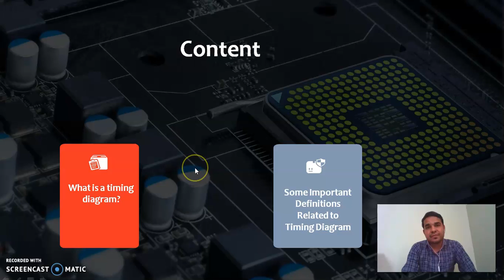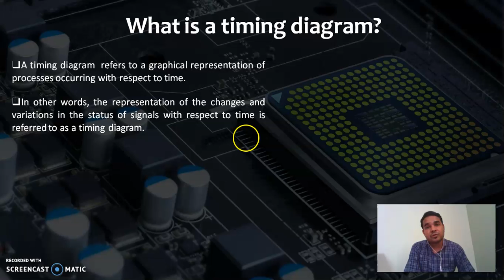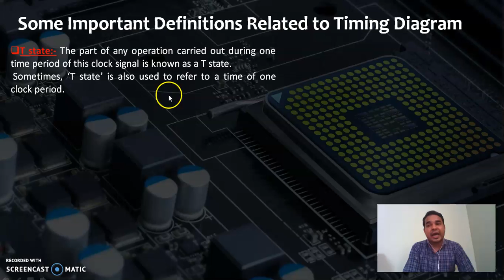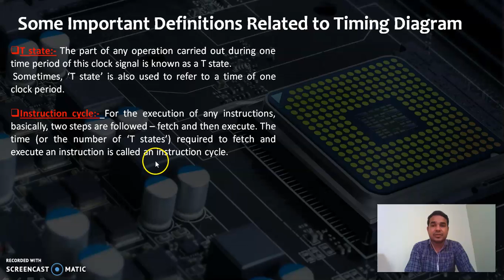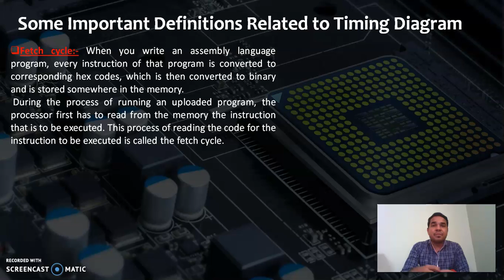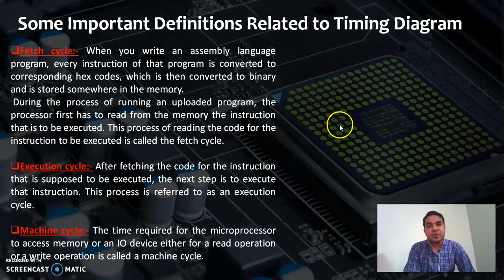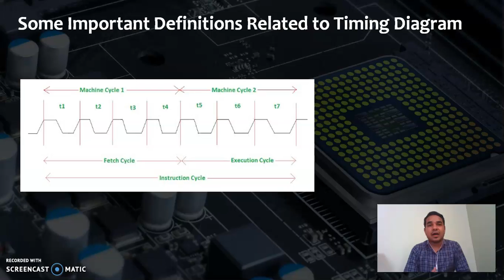Timing Diagram and Machine Cycle of 8085 Microprocessor